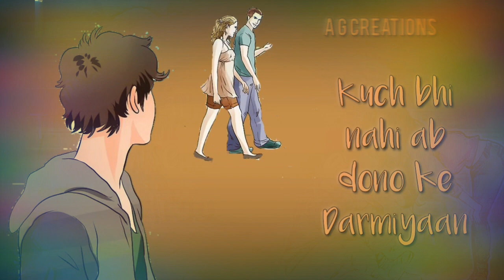Salamat Rahe Arijit Singh Whatsapp status video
✅Comments ❤️

A G Creations

They tukadon mein jee rahe
Tum jo mile to jud gaye
Pankh laga ke ud chala
Man mera

Tujhmein main hoon
Mujhemein tu
Aur hain saansein roobaroo
Kuch bhi nahi ab dono ke
Darmiyaan

🙏🙏🙏🙏🙏 Thanks 🙏🙏🙏🙏🙏